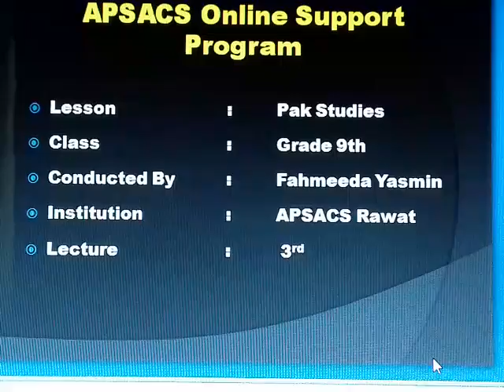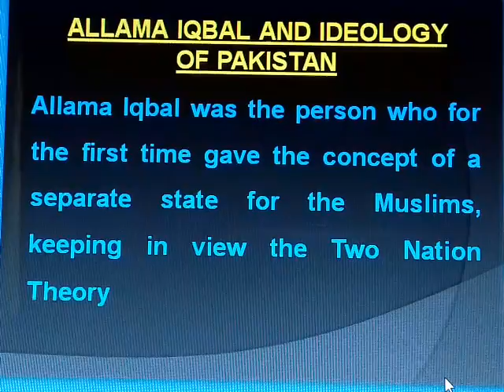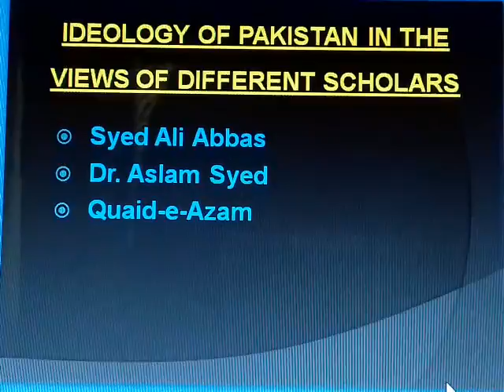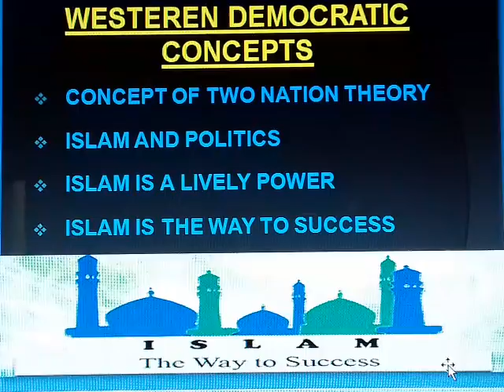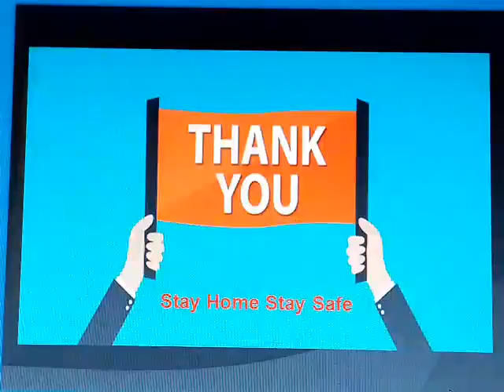Wk 2 P.St. 1